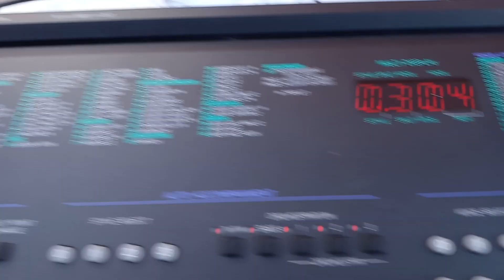Morning 🌄 Rehearsal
Maurice Oiseau Rouge rehearsing on a vintage Yamaha keyboard 🎹 🦜